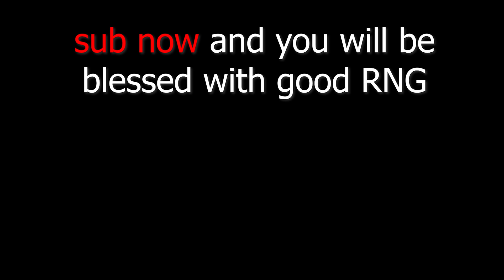Run if you see this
A good light tank player is only one part of a successful equation, he also needs great allies. Join me and let's find out how you can force your enemies into the darkest corners of the map.

Equipment: CVS / Low Noise Exhaust / Optics

Check my other videos out too!